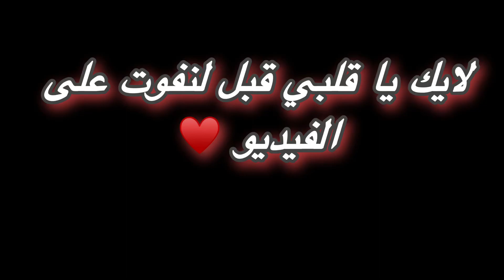فري فاير | أهي البطولة سهلة ام نحن الاقوياء 💪🏻😱| الفوز بالبطولة امر أسهل من السهل🔥😱| free fire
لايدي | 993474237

صلو على النبي يا خوان واذكرو الله ❤️‍🔥

لا يهمك
فري فاير max,
فري فاير للمبتدئين 2021,
فري فاير للضحك,
فري فاير لقطات مضحكة,
فيديوهات ل فري فاير,
البث المباشر ل فري فاير,
سفاح فري فاير ف ر ي,
فري فاير طريقة الحصول على جميع الرقصات ب 2000 ذهب فقط,